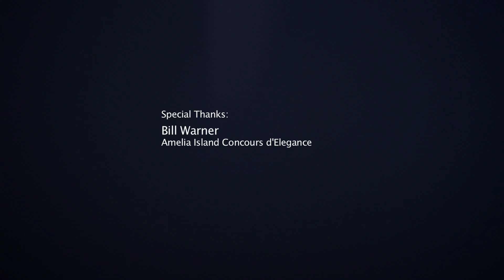Lamborghini Miura SV Amelia PoloStorico’s First Restoration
Polo Storico, the in-house heritage vehicle restoration program launched last year by Lamborghini Automobili, debuted their first fully restored Lamborghini at the 2016 Amelia Concours d’Elegance.  It is the pre-production Lamborghini Miura SV (Super Veloce - chassis #4846) that was first shown  to the public at Geneva motor show in 1971.

PoloStoric restored the Miura just as it was presented at Geneva in 1971 and as such this SV has components that are not found in later production models.

On hand to reveal the Verde Metallizata (metallic green) Miura and discuss the program were Alessandro Farmeschi, Chief Operating Officer Automobili Lamborghini America, LLC and Enrico Maffeo, Head of PoloStorico.  The four key departments of PoloStorico include the archiving and documenting Lamborghini cars and history, a spare parts for classic cars, vehicle certification, and heritage vehicle restoration.